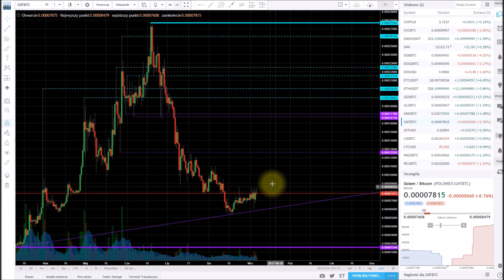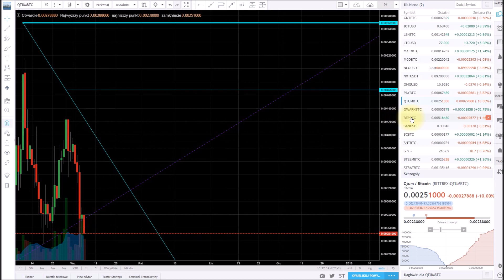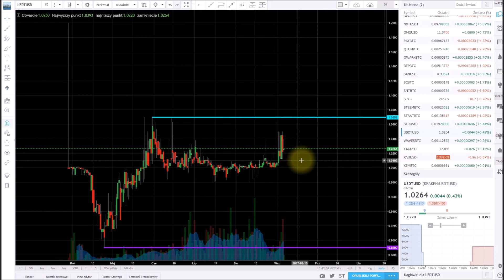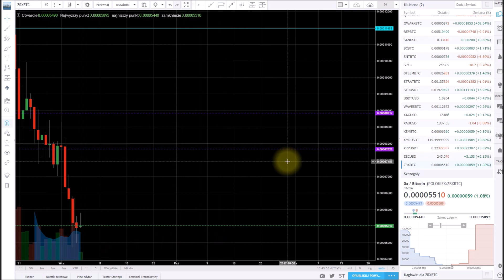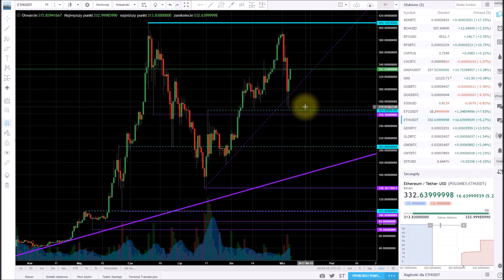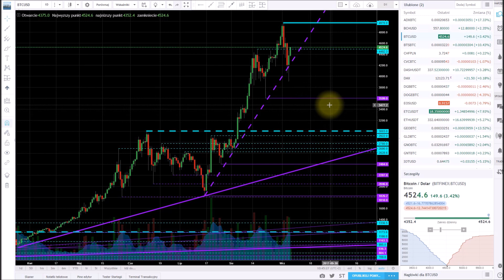2017-09-06 Kryptowaluty - przegląd rynku (odbicie)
W zakładce "Wasze pytania" na moim blogu możecie znaleźć odpowiedzi na nurtujące was pytania: